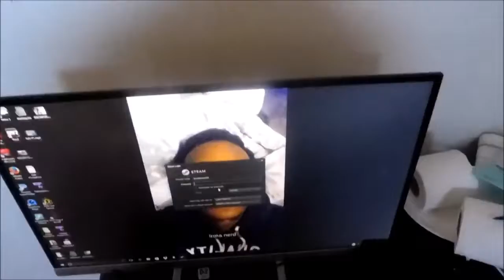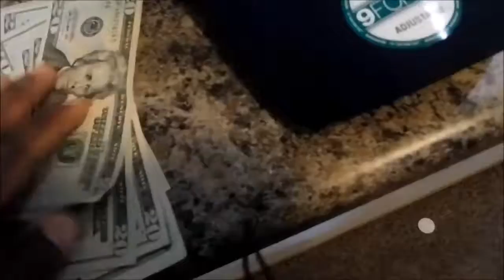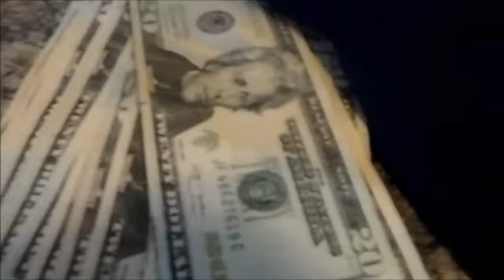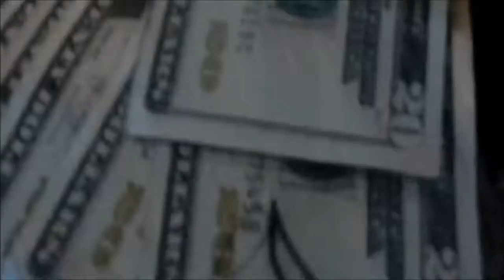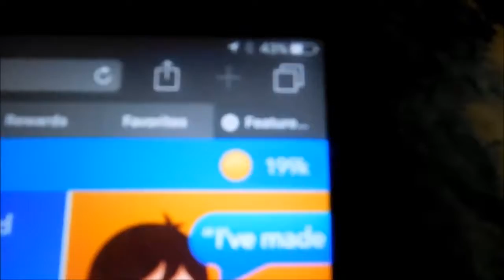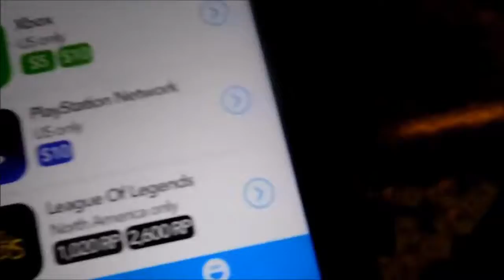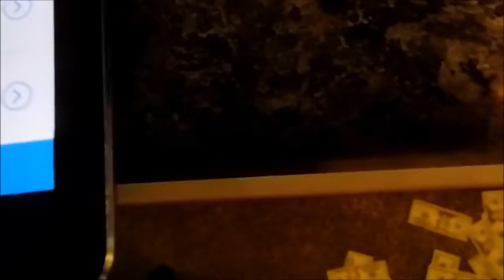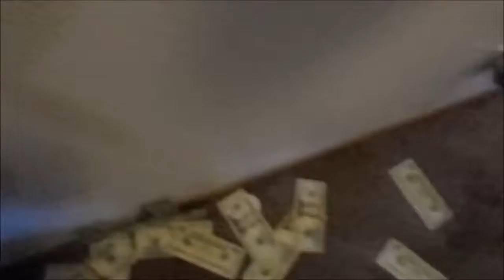How To Make up to $500 a day!!! free easy money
How To Make up to $500 a day!!! free easy money Revealing Secrets: Learn How I Earn $250 Daily Online. Simplest Method